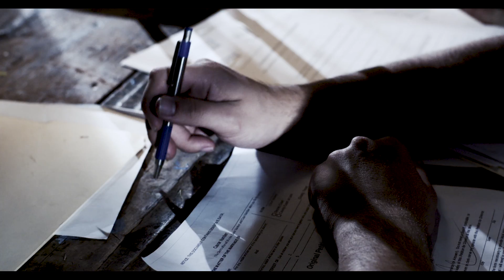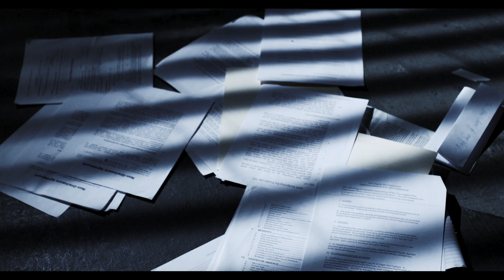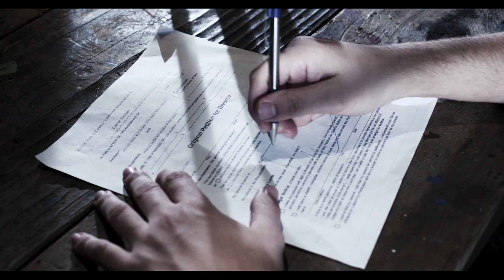The Petitioner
A Man struggles to accept his past sins.

Features the song "Nightmare" by Artie Shaw.